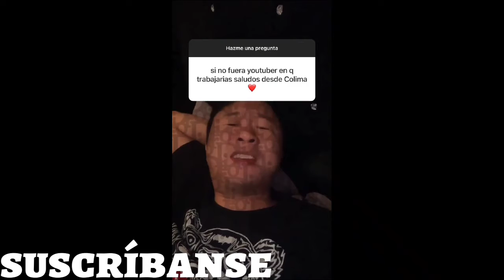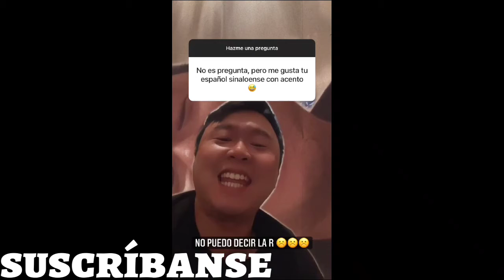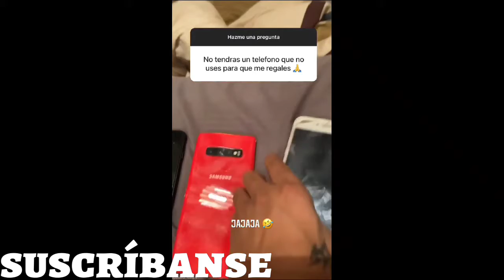YO SOY AMIGO NO SEAN METICHES GENTE (EL CHIQUETE)